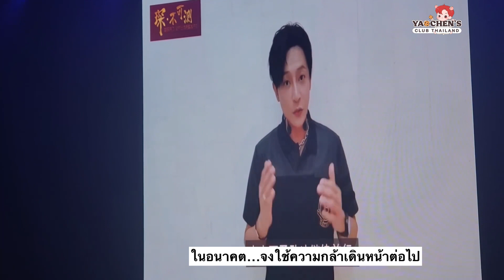【TH Sub】 Yaochen First Solo EP《不必回答》:Congratulations Messages - ข้อความแสดงความยินดี